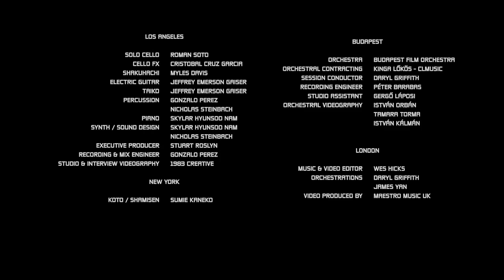Call of Duty: Mobile - 2021 Season 3 "Tokyo Escape "Theme Music behind the scenes from CHN version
FOLLOWING THIS CHANNEL TELEGRAM FOR MORE LEAKS

HOW TO DOWNLOAD CALL OF DUTY MOBILE CHINESE VERSION FOR IOS 😱👈!! | EXCLUSIVE WATCH

HOW TO DOWNLOAD CALL OF DUTY MOBILE CHINESE VERSION FOR ANDROID 😱👈!! | EXCLUSIVE WATCH

*EXCLUSIVE* BUY THE BATTLE PASS “S1“ FOR CODM CHINESE | GET FREE REWARDS WHEN YOU BUY COD POINT “CP”

START SEASON 2 CALL OF DUTY MOBILE CHINESE VERSION FREE DANCE CHARACTER GUNS 🤩🤩🎁🎁

*NEW* Magma Eruption Mythic Drop | Peacekeeper MK2 "Artifact" & Artery Exoskeleton | CODM Chinese 👌

GET FREE EMOTE CODM CHINESE & NEW EVENT SKI TOWN GAMEPLAY & SMALL DROP & ARMOR BAG | CODM CHINA😱

GAMEPLAY ALCATRAZ BATTLE ROYAL CODM CHINESE CHINA  | POWERFUL MONTAGE 💥😎💪

*NEW* MP & BR REWARDS RANKED “S 2” CALL OF DUTY MOBILE CHINESE | NEW EVENTS & LUCKY WHEEL

SEASON 2 HUGE LEAKS COD MOBILE GLOBAL AND CHINESE VERSION

*NEW* UPCOMING EVENTS CODM CHINESE | UPDATED CREDIT STORE | SHEILA CRATES | BATTLE PASS | FREE EMOTE

*NEW* GRAPHICS COD MODERN WARFARE "WARZONE" IN CHINESE CODM BATTLE ROYALE  COMPARISON + GAMEPLAY

Call of Duty Mobile Chinese Season 2 Original Soundtrack (OST) HD

GAMEPLAY MODE TRAINING SPECIAL BATTLE ROYAL CALL OF DUTY CHINESE CODM CHINESE

UNLOCKING EVERYTHING in SEASON 2 BATTLE PASS in COD Mobile Chinese *NEW* EVENT & Repair Vehicles !😱

UPDATE CODM CHINESE SEASON 2 | NEW EVENTS REWARDS| RANKED BATTLE ROYAL TRAILER CALL OF DUTY CHINESE

Random Tags

how to get free emotes in cod mobile
codm redeem code
how to get emotes in cod mobile
 free emote cod mobile
free emote cod mobile 2021
codm emote redeem code redemption code
cod mobile redeem code
cod mobile emote code
codm cod code redeem 2021
emote codm free emotes
how to buy emotes in cod mobile
codm code